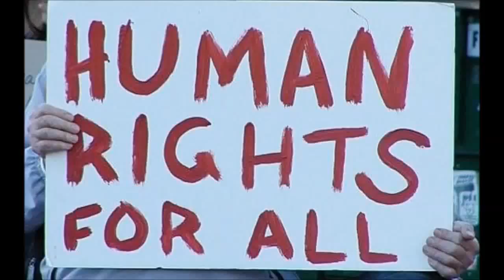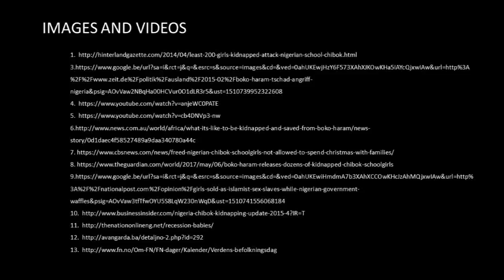Frozen Dreams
Our video is titled FROZEN DREAMS, CHIBOK GIRLS. With this video we are going to show a little bit the story of the 200 girls kidnapped by the terrorist group Boko Haram.